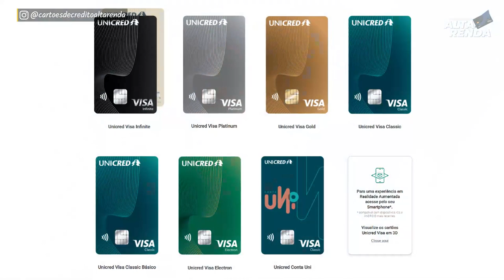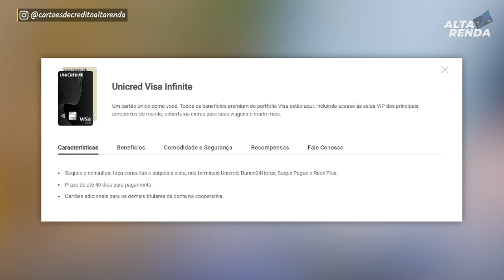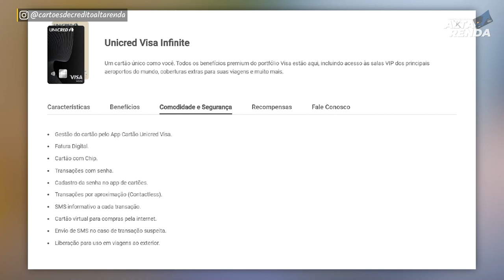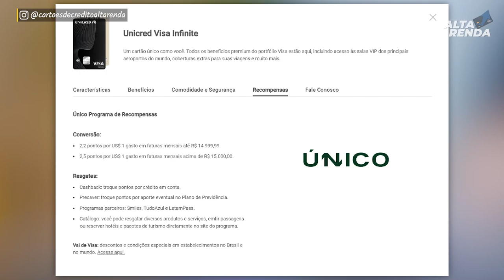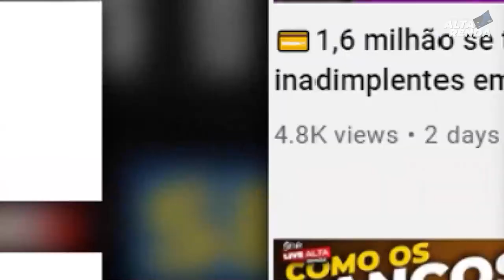💳UNICRED VISA INFINITE AGORA COM MAIS BENEFÍCIOS, DRAGON PASS, E LOUNGE KEY ILIMITADOS. NOVIDADES